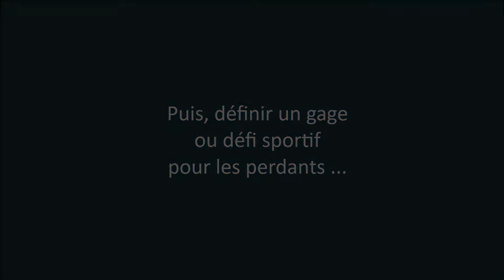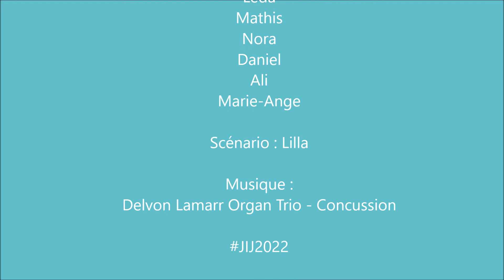Nagelspiel - Jeux des Pays et des Régions JIJ2022 - Vienne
Participation du Lycée français de Vienne en Autriche

Le but de cette épreuve est de valoriser la culture des pays et des régions en partageant un jeu sportif du contexte du pays et de la région de chaque équipe à travers une fiche descriptive et une vidéo.